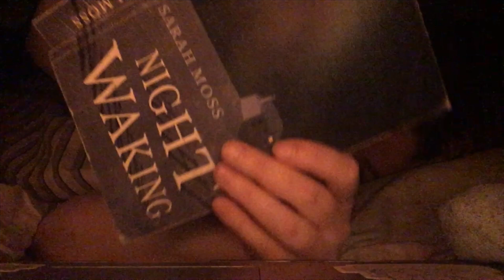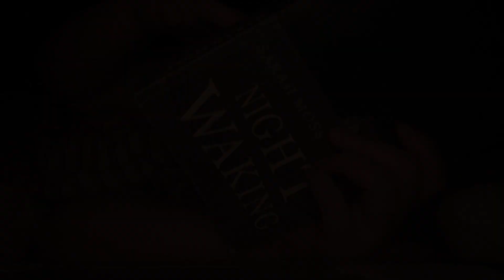night waking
i read ghost wall by sarah moss and adored it, then watched a video about it by nicole is here to learn ] found that really inspiring, started reading night waking, couldnt sleep all night & then... this happened.